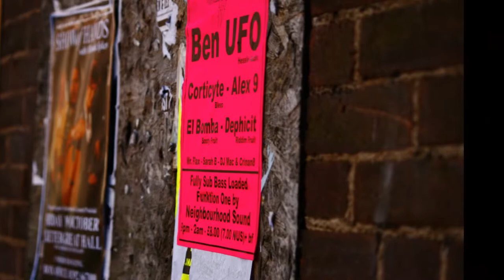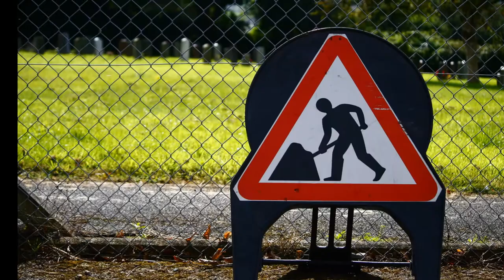A-photography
Just a few photos from my latest A-Level photography assignment, please leave your comments bellow :D hope you enjoy